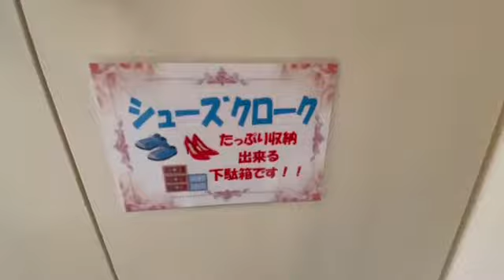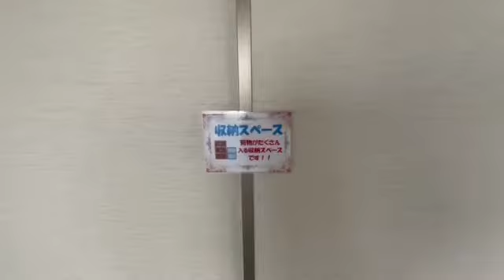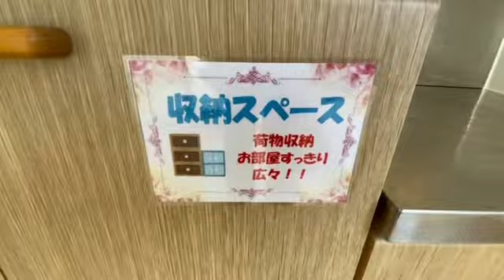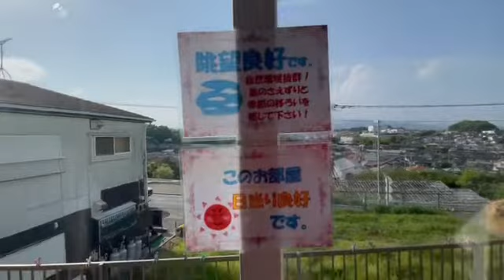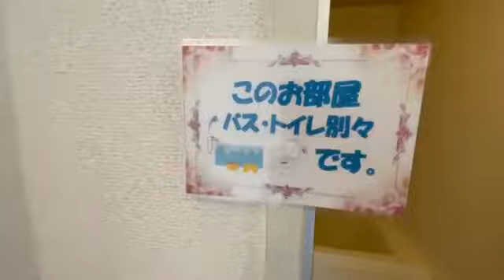ルームツアー 賃貸 平塚市公所 メゾンKT101号室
賃貸物件　メゾンKT　101号室のルームツアー動画です。
東海道線　平塚駅 バス25分停歩3分/3DK+/4.3万円（管理費3,000円）